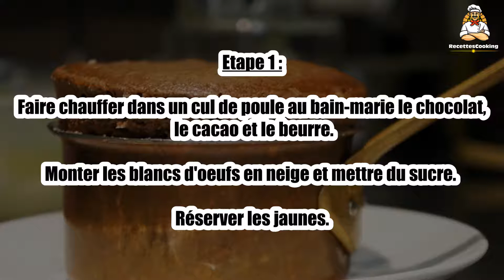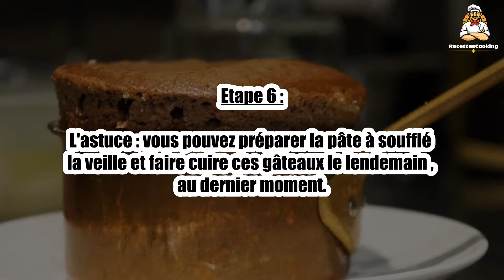Recette: Le soufflé au chocolat de Jean Imbert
Bonjour à tous, aujourd’hui recettescooking.com vous présente la recette suivante : Le soufflé au chocolat de Jean Imbert

Ingrédients :

200 g Chocolat
40 g Cacao
60 g Beurre
4 Oeufs
50 g Sucre

Etape 1 : Faire chauffer dans un cul de poule au bain-marie le chocolat, le cacao et le beurre.

Etape 2 : Monter les blancs d'oeufs en neige et mettre du sucre. Réserver les jaunes.

Etape 3 : Beurrer le moule de votre soufflé jusqu'en haut et ajouter du sucre en faisant tourner le moule. Enlever l'excès de sucre.

Etape 4 : Incorporer le chocolat fondu au bain-marie avec les jaunes. Remuez délicatement.

Etape 5 : Ajouter les blancs d’œuf en deux temps.

Etape 6 : Verser le mélange dans vos moules.

Etape 7 : Mettre au frais pendant 30 minutes.

Etape 8 : Enfourner dans un four préchauffé à 200°C, pendant 10 minutes.

L'astuce : vous pouvez préparer la pâte à soufflé la veille et faire cuire ces gâteaux le lendemain , au dernier moment.Et aussi découvrir la recette du soufflé au chocolat en vidéo :